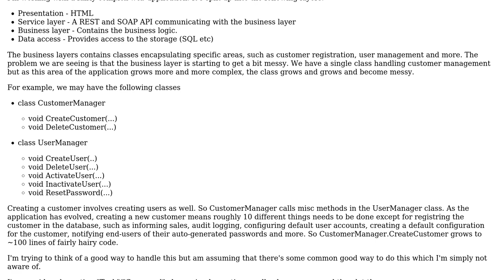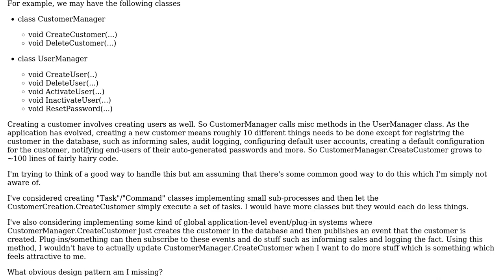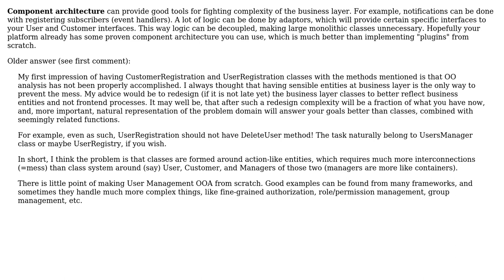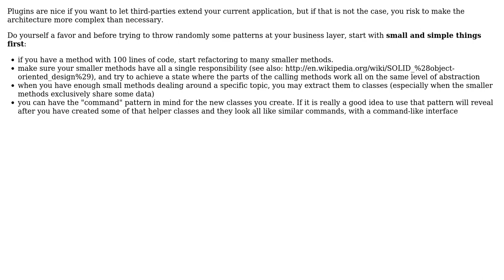Software Engineering: How do I create a simple yet complex business layer? (3 Solutions!!)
Software Engineering: How do I create a simple yet complex business layer?

With thanks & praise to God, and with thanks to the many people who have made this project possible! | Content (except music & images) licensed under CC BY-SA | Music | Images & others | With thanks to user Roman Susi user Nitra user Doc Brown user Bart van Ingen Schenau and the Stack Exchange Network Trademarks are property of their respective owners. You are responsible for your own actions.